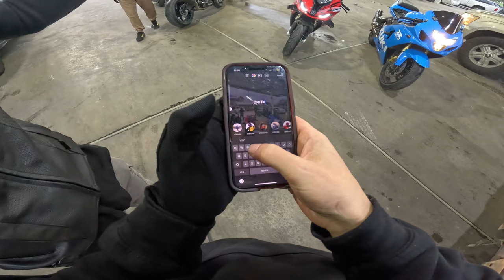RIPPING THROUGH DALLAS WITH @s1krocket AND OTHERS! (TX2K Day 3)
This day was a lot of fun even tho things didnt go as planned! Day 4 gonna be a banger video so keep an eye out for it!

(CODE "jer" for a fat discount!)

INSTA 360 Products I use!
Insta One X 3 (360 cam)
Insta Ace Pro (helmet cam)